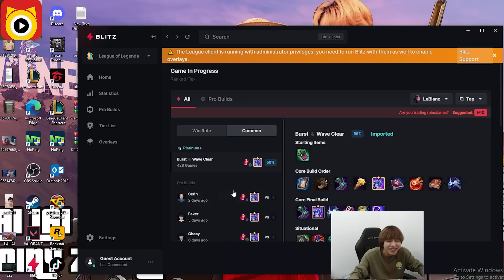ZEROS, MẠNH MÈO, NGÀI TRÂU, CHỊ NGỌC, POPPY THÀNH LẬP TỔ ĐỘI RANK FLEX : "CHƠI GAME CHILL THÔI"